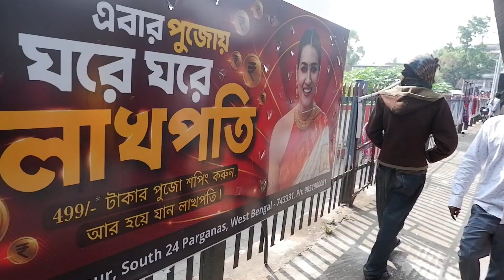প্রতি দিন এর মতো আজ ও হাসপাতাল ও অসহায় মানুষের পাশে এট্টু হেল্প করলাম লাইফ স্টাইল vlogs ♥ 🤝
Facebook ID samim hossain (Di harbout)
link